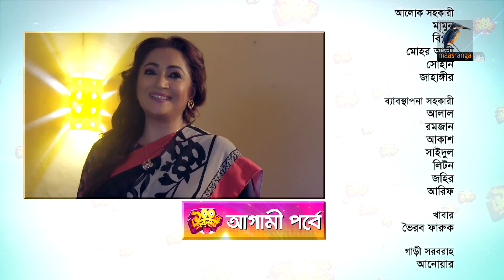১০০ তে একশ | Ep 96 | Zahid Hasan, Saju Khadem, Allen Shuvro, Chashi Alam | Bangla Drama Serial 2020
১০০ তে একশ | Ep 96 | Zahid Hasan, Saju Khadem, Allen Shuvro, Chashi Alam | Bangla Drama Serial 2020.